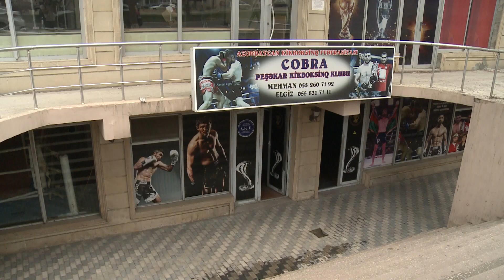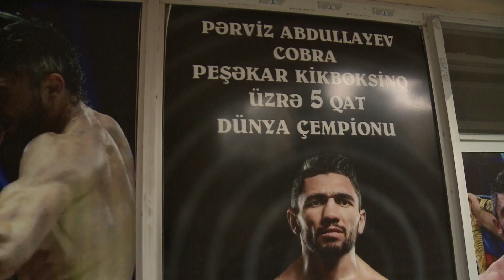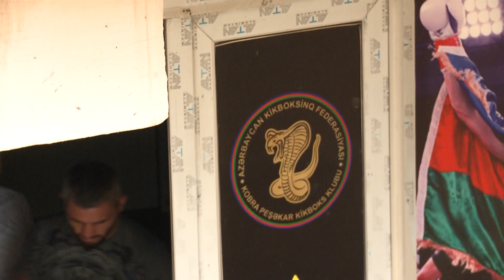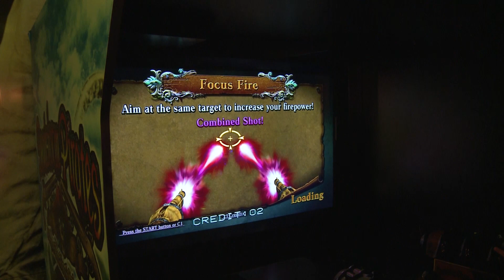"Kobra" ləqəbli Pərviz Abdullayev: "İstəyərəm ki, oğlum da idmançı olsun"